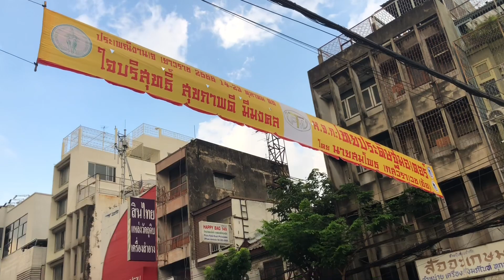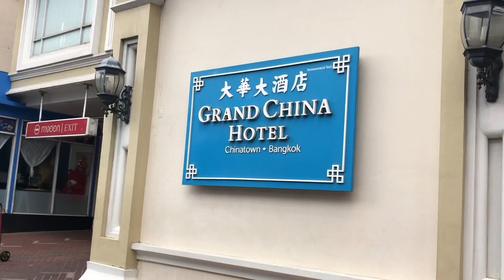เตรียมเข้าสู่เทศกาลกินเจ (ธงเหลือง เพียบ!)